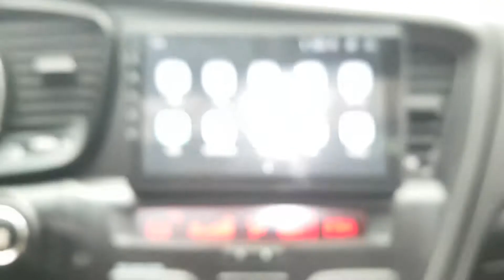2013 K5 DA344272